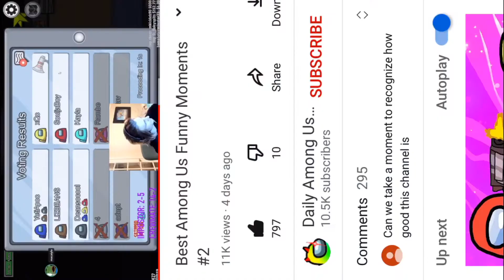Among us funny moments [Try Not To Laugh]